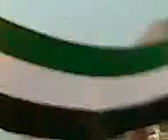علم الامارات - يوم العلم - شعم عام 2008 تاريخ وذكرى في القلب لن أنساها عيد الاتحاد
ذكرى عيد الاتحاد في شعم احتفل الاهالي بالمنطقة وقام الشباب بعمل علم الامارات بشكل جميل
سنة 2008
الامارات الطيبة - ذكرى لن أنساها مع إخواني عائلة الخويصري الشامسي
يوم العلم الاماراتي